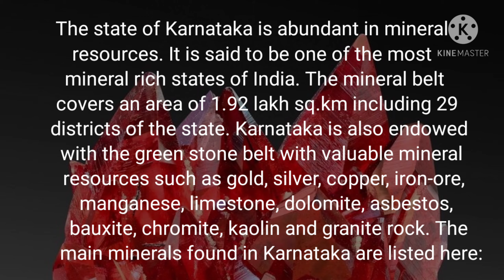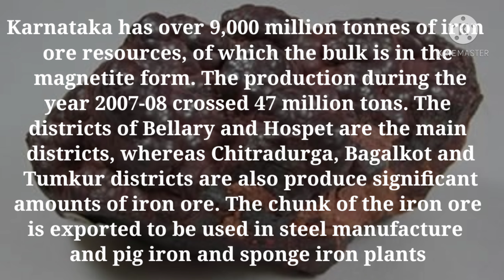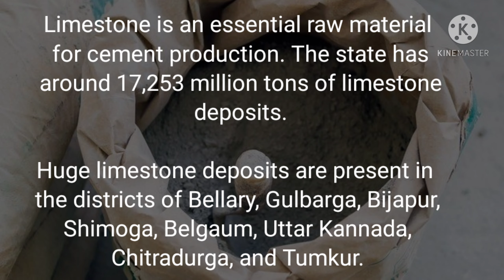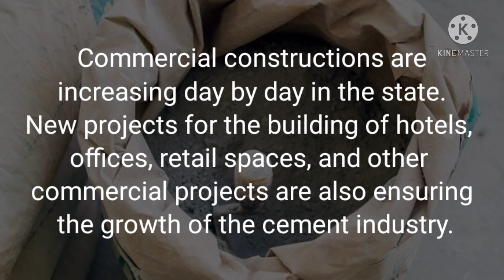Art Integrated Project (Chemistry) Class 11th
About Karnataka
Minerals found in Karnataka
Petrochemical industry in Karnataka
Cement industry in Karnataka